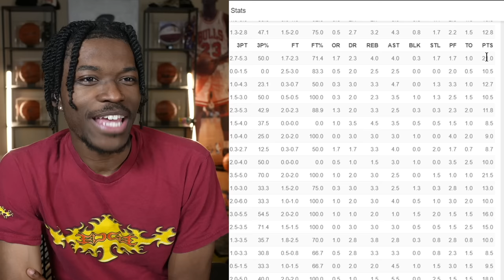Trying To Predict EVERY NBA Play-In Game